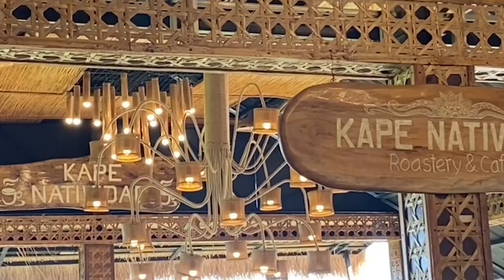Unplanned road trip to Infanta, Quezon, 16 March 2024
Unplanned road trip to Infanta, Quezon
16 March 2024

Ma and I left our house at 11:30 am on March 16, 2024, for an unplanned road trip to Infanta, Quezon. Our first stopover was Cape Natividad in Tanay, Rizal. The place had a cool, windy ambiance, perfect for those looking for relaxation outside their homes. While waiting for our order, we enjoyed good music, creating a homey atmosphere.

Initially, we had no plans to go to Quezon; we were simply looking for a coffee shop near Tanay. However, we eventually decided to go on a road trip to Quezon since Infanta is only a 2-hour drive from Cape Natividad.

We arrived in Infanta, Quezon, at 5:45 pm and looked a nearby beach for a quick swim. We found Radee Beach but discovered it wasn't suitable for swimming due to big waves. Instead, we took souvenir pictures and videos before leaving.

We left Infanta, Quezon, at around 6:30 pm via the Infanta, Quezon – Tanay, Rizal road. We couldn't drive fast due to limited street lamps and numerous zigzag roads.

Upon reaching Tanay, we stopped at Vista Barista Coffee and Bakeshop on Manila East Road for a late dinner. Despite its small size, the Coffee shop offered delicious food at an affordable price.

The unplanned road trip to Infanta and Real, Quezon, was tiring, but the experience and bonding made the journey truly memorable and treasured in our lives.